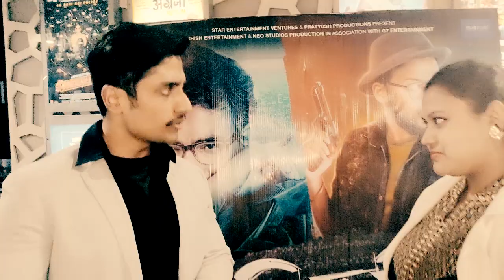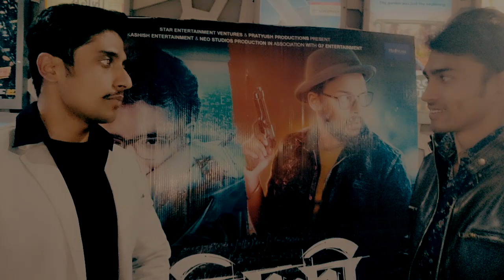Youngistaan Media FilmNews || PRATIDWANDI || film premiere|| 2021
anchor: SRINJANA